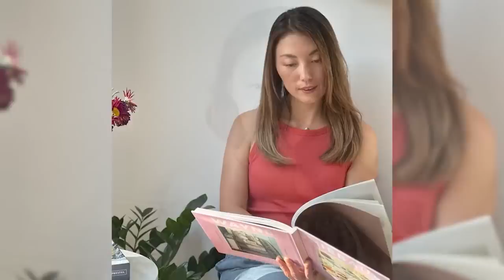Mother and daughter killed in Santa Clara Tesla crash